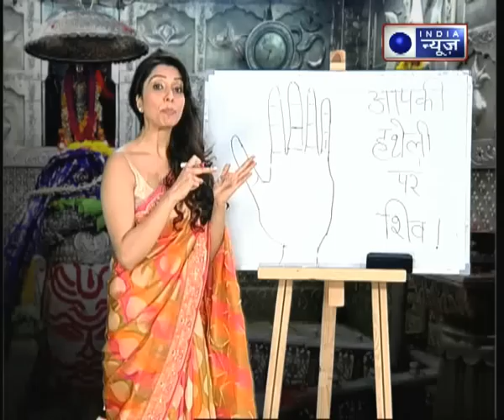2018 में जानिए हथेली में ऐसे कोन से संकेत हैं, जिनसे आप पर शिव जी की कृपा होगी || Family Guru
2018 में जानिए हथेली में ऐसे कोन से संकेत हैं, जिनसे आप पर शिव जी की कृपा होगी || Family Guru